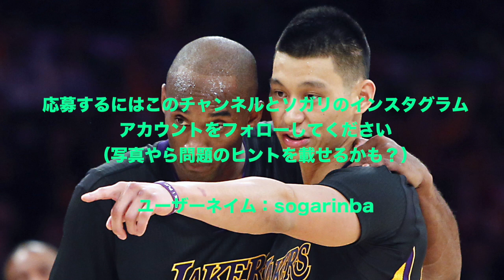[ソガリNBAプレゼント企画] 今回は問題を先に解けたら当選です！！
実施日：7/29